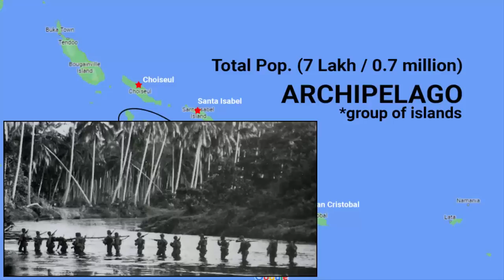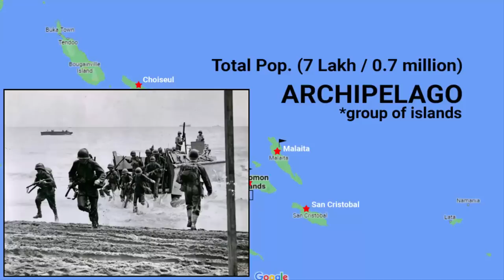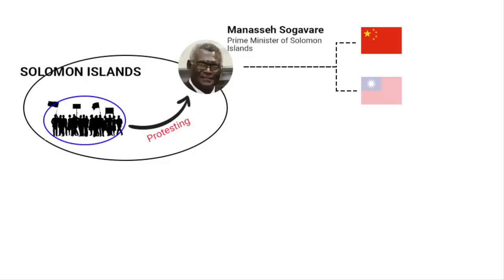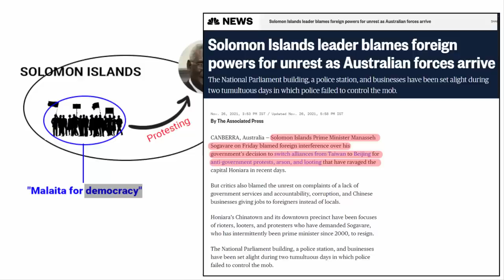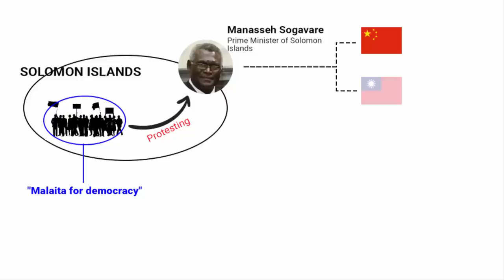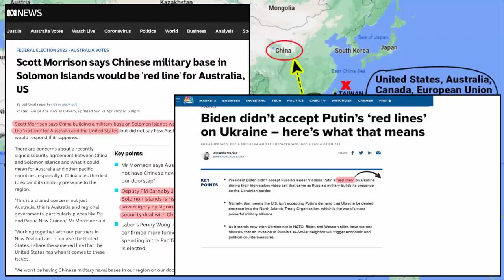China Solomon Islands security deal agreement Explained | Pacific Ocean Geopolitics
In this video we are going to understand what is the security agreement / deal between China and Solomon Islands all about. What is China's benefit? And why Australia, United states, Japan & New Zealand showing so much concern. This is part of Pacific Ocean geopolitics.